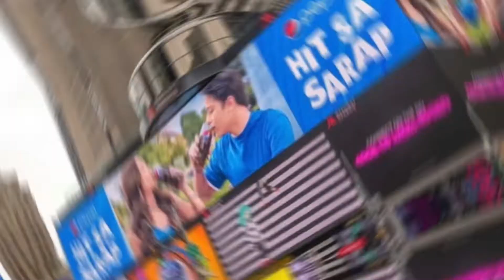UPDATE 03/08: KATHNIEL WORLDWIDE DOMINATION! PEPSI BILLBOARD IN NEW YORK CITY AND LOS ANGELES! 💙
On August 3, 2021, Pepsi Philippines released their new single hit featuring Kathryn Bernardo, Daniel Padilla, Ricci Rivero, Mimiyuuuh and pinoy pop group, SB19. The squad is in full force for PepsiHitSaSarap campaign. As a result that they are gracing the screens on the bustling streets of Times Square New York and Downtown Los Angeles for Pepsi. 💙

Shoutout to Gemma Pasimio and Maryjane Brase. 📣
💿 Follow KathNiel 💿

🎞 ᗰOᖇᗴ 🎞